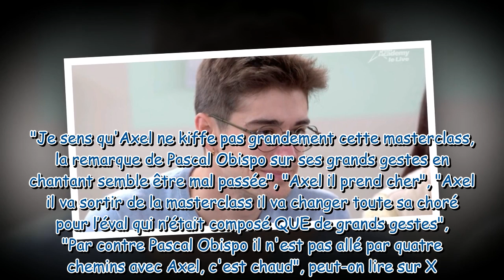Il faut faire attention Pascal Obispo recadre Axel Star Academy sur sa prestation, l'élève gên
"Il faut faire attention" : Pascal Obispo recadre Axel (Star Academy) sur sa prestation, l'élève gêné par les remarques du chanteur